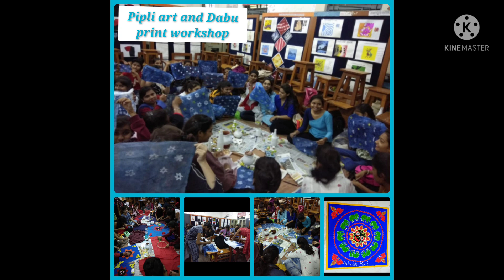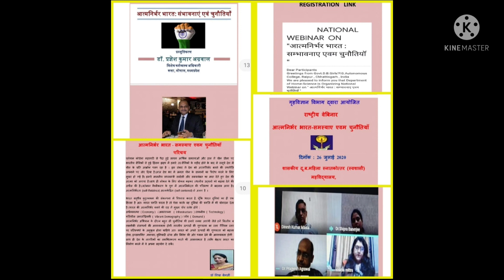22 July 2021